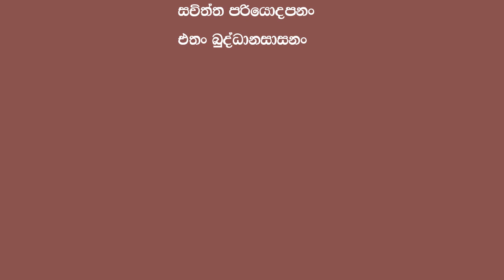Bambalapitiye Gnanaloka Thero Dhamma Sermon Conducted in English Medium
Credit is due to...
Buddhists Melbourne  youtube channel